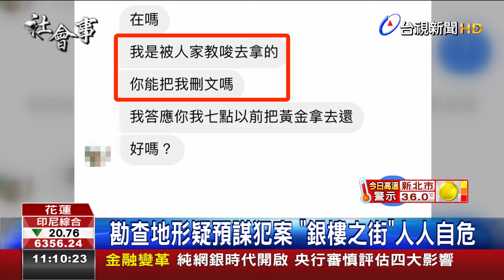花蓮搶銀樓金鍊搶匪逃7小時宜蘭落網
光頭白日，花蓮一間金仔店，予人搶！兩e穿烏衫的查埔人，來到金仔店門跤口，一e人坐佇歐托麥，另外一e人假仙欲金phua鍊，店員提一條兩兩半的金phua鍊，查埔人假仙欲掛看覓，一e戴，跤底抹油就緊溜，坐歐托麥，予另外一e人載去。店頭損失差不多１４萬，警察已經鎖定嫌疑犯身分，七點鐘內，佇宜蘭礁溪掠著人，毋過伊跤手真緊金phua鍊，已經提去賣轉現金。